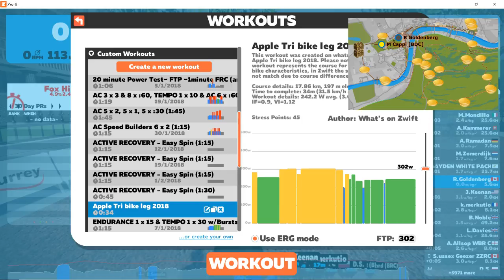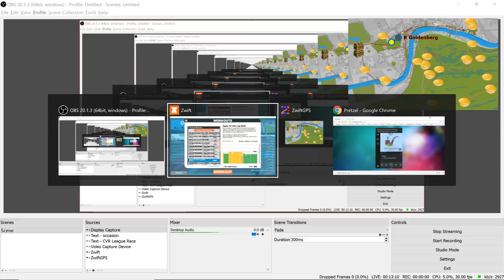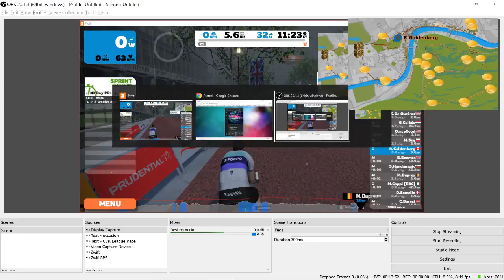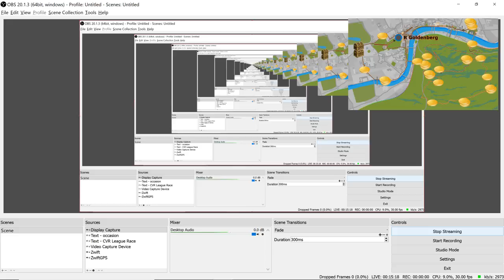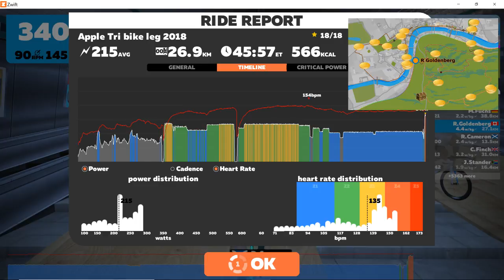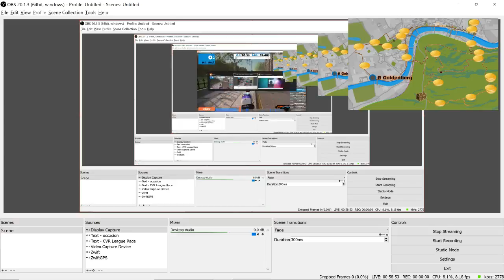ZwiftQuest Goldrush, Apple Triathlon bike leg simulation workout